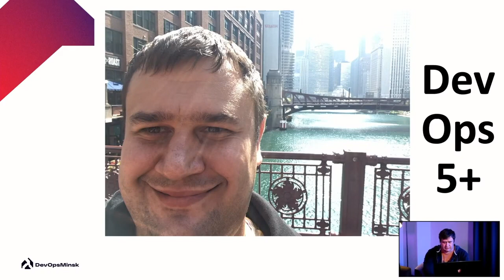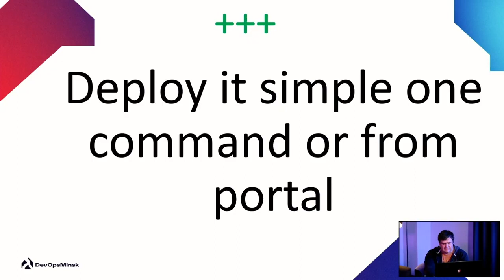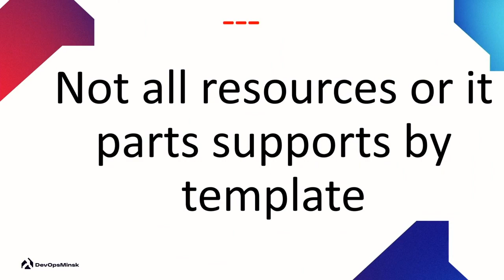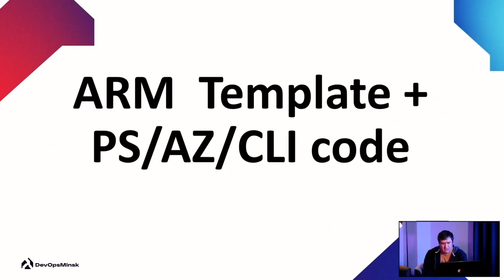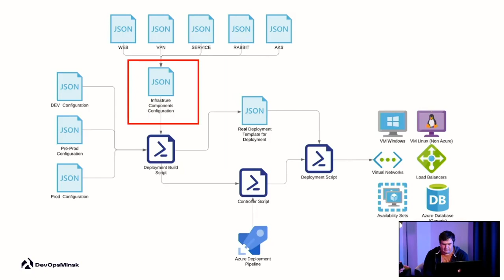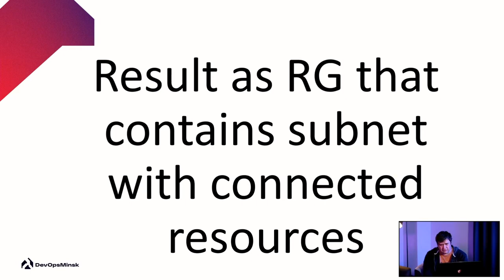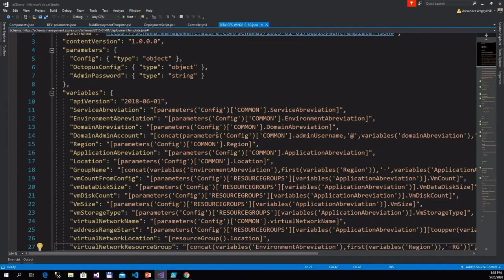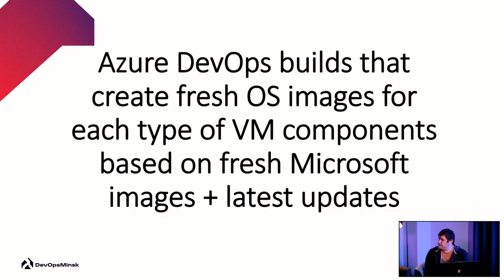DevOps Minsk: How to implement IaC in Azure using ARM Templates and PowerShell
Управление большой облачной инфраструктурой - это часто "головная боль" для DevOps инженеров. Поэтому в докладе мы подробнее остановимся на практическом решении, которое позволит упорядочить этот процесс и сделать его проще.  Вы получите ответы на вопросы "Как организовать процесс управления облачной инфраструктурой, используя концепцию IoC, ARM Template, PowerShell на платформе Azure?", "Как упорядочить и упростить весь процесс, сделав его расширяемым и автоматизируемым?", "Есть ли унифицированные подходы, которые можно переиспользовать для других платформ?". Вы сможете увидеть пример упрощенного кода и "поднятия" реальных ресурсов.

Если у вас все еще остались вопросы, вы можете задать их в нашем чате